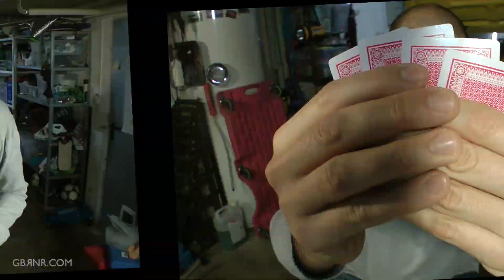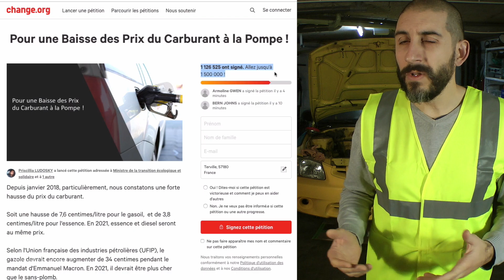GBnews 📺 60K abos, Boutique temporaire Teespring 🎄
Quelques nouvelles à propos de la chaîne, des chantiers en cours et quelques surprises

Pour recevoir par e-mail les notifications lorsque je publie une vidéo vous pouvez vous inscrire ici: